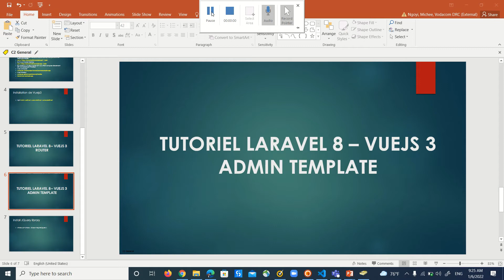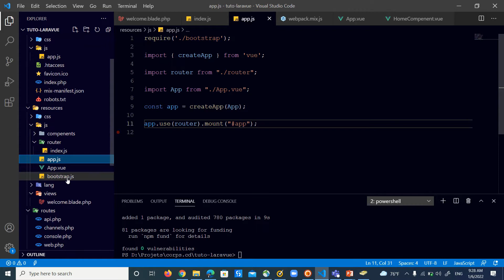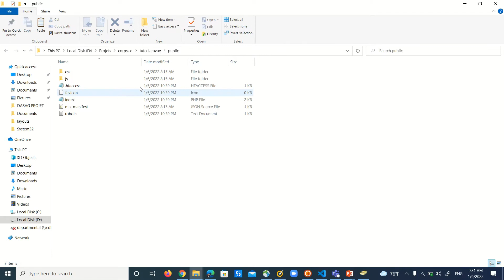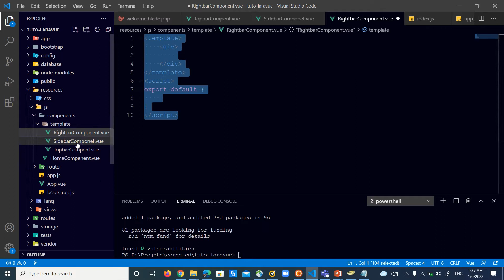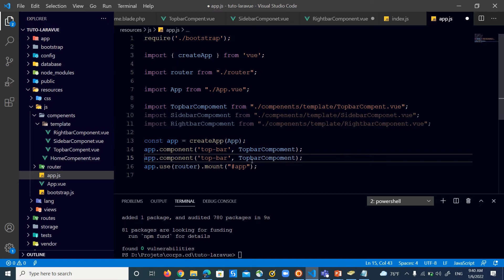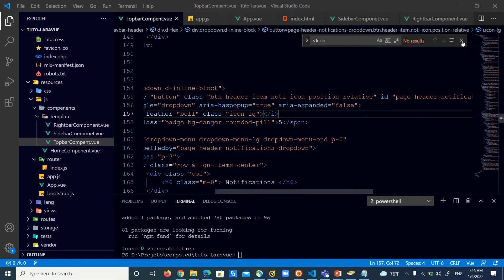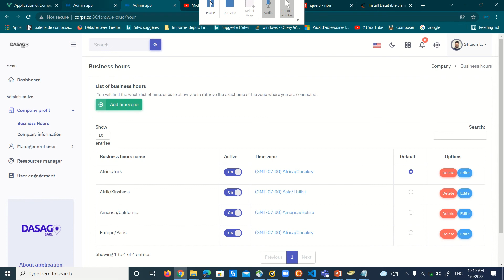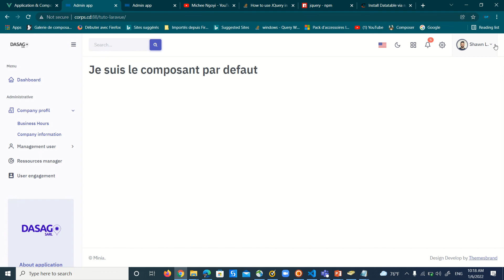4 Laravel 8 et Vuejs 3 Admin template